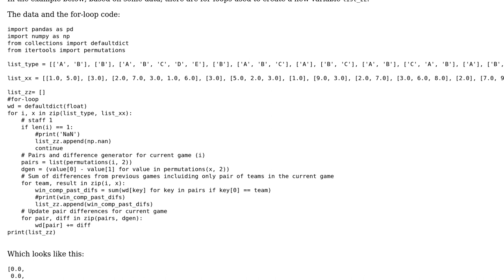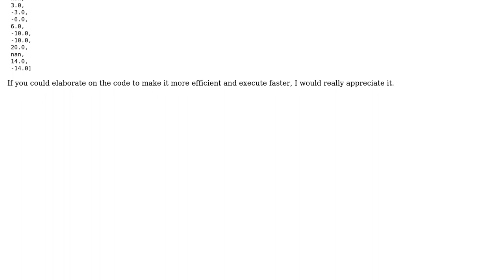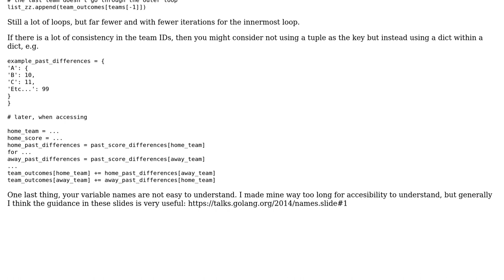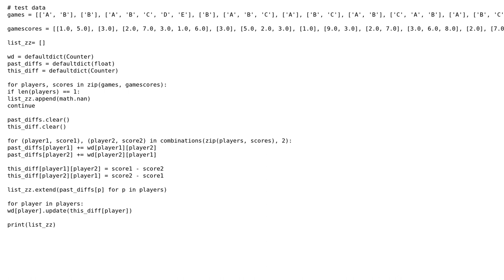Creating a list from combinations of the original data (2 Solutions!!)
Creating a list from combinations of the original data

With thanks & praise to God, and with thanks to the many people who have made this project possible! | Content (except music & images) licensed under CC BY-SA | Music | Images & others | With thanks to user tiffon user RootTwo user Mario Arend and the Stack Exchange Network Trademarks are property of their respective owners. You are responsible for your own actions.